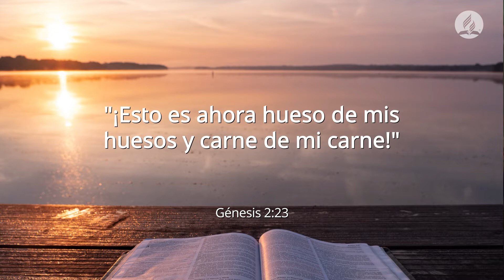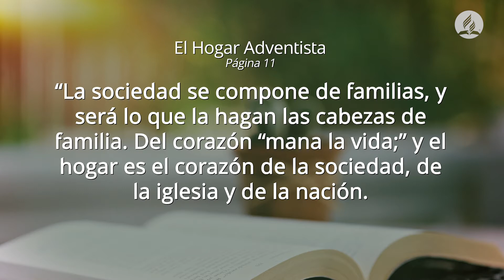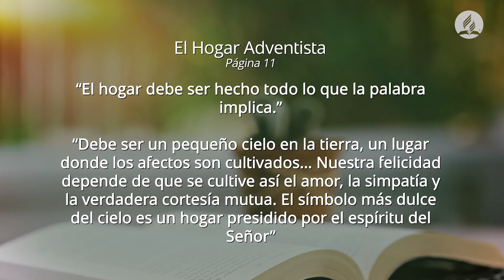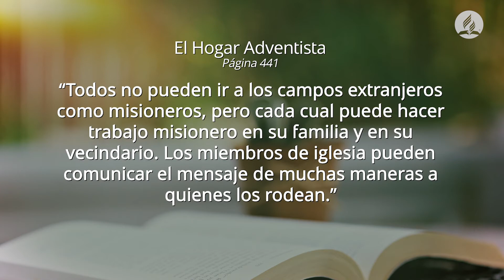El Pastor Ted Wilson y Nancy Wilson hablan sobre la Semana de la Unidad Familiar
En este video, el pastor Ted Wilson y su esposa Nancy hablarán sobre un tema muy especial: La familia y sobre la próxima “Semana de la Unidad Familiar.”
Dios se preocupa por las personas y se preocupa por las familias. La esperanza de un Salvador dio esperanza y valor a nuestros primeros padres, ¡y continúa dándonos esperanza y valor hoy!
Aunque vivimos en un mundo caído y experimentamos los muchos desafíos que eso conlleva, Dios diseñó a la familia para que fuera una luz brillante para Él. Por supuesto, no se puede tener el hogar que Dios anhela sin tenerlo a Él como componente principal.
Una de las mejores formas en que la familia puede hacerlo es dedicar tiempo, por la mañana y por la noche, a la adoración familiar. ¡El culto familiar es un buen momento para involucrar a los niños! Hágalo interesante, agradable y no demasiado largo. Canten juntos, lean juntos y oren juntos. Dios puede ayudar a traer paz y gozo al hogar y puede ayudar a todos a permanecer juntos.
Para las familias eso puede volverse muy complicado, ya que son arrastrados en tantas direcciones, pero lo esencial es que los niños se sientan parte de la unidad familiar, que no son solo miembros pasivos a quienes se cuida.
Involúcrelos en tareas del hogar apropiadas para su edad, ayudando a mantener las cosas limpias y funcionando sin problemas. Involúcrelos en las discusiones familiares. Si los niños aprenden temprano a tener responsabilidades, tendrán un sentido de propiedad en la familia, sabiendo que son una parte importante de ella.
Si bien Dios diseñó la unidad familiar, también creó la familia más grande, la familia de Dios, ¡donde todos somos hermanos y hermanas en Cristo! ¡La Iglesia Adventista del Séptimo Día es una maravillosa familia mundial de más de 21 millones de miembros en todo el mundo! Y ahora, incluso durante estos tiempos desafiantes, la familia de la Iglesia Adventista en todo el mundo, se está uniendo por medio de nuevas maneras, animándose unos a otros y extendiéndose a un mundo necesitado de esperanza.
Hoy más que nunca es tan importante ser un "misionero desde el hogar". Esta es una manera maravillosa en la que todos, como miembros de la familia de Dios, podemos unirnos para servirle. De hecho, esta semana que viene es la "Semana de la Unidad Familiar". Organizada por el departamento de Ministerios de la Familia, de la Asociación General, esta es una oportunidad especial para destacar a la familia, tanto individualmente, y como Iglesia. Los recursos para esta semana están disponibles en este enlace